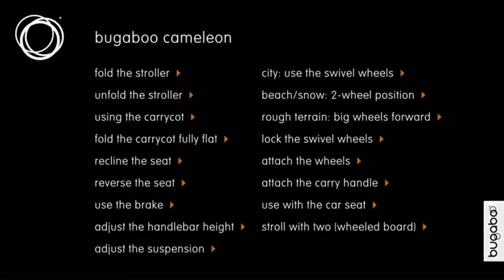bugaboo cameleon demo - reverse the seat